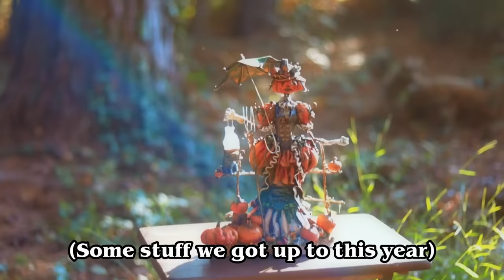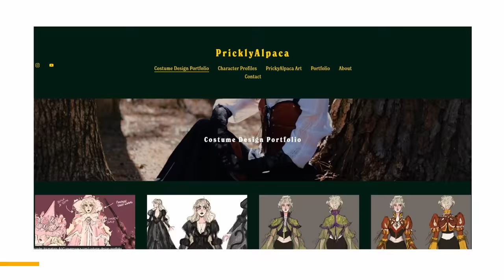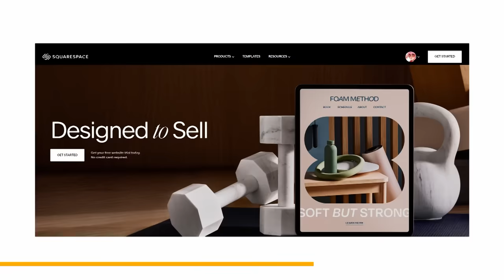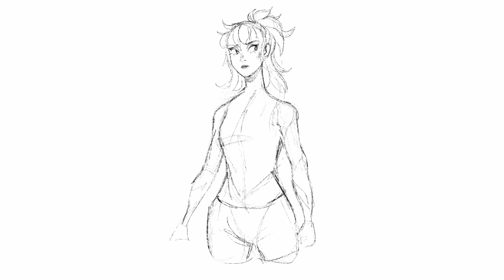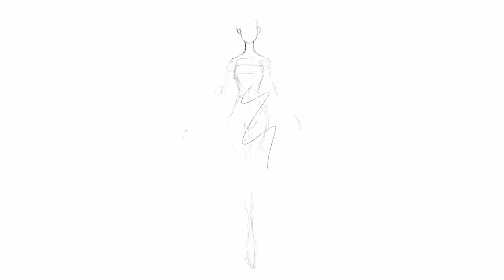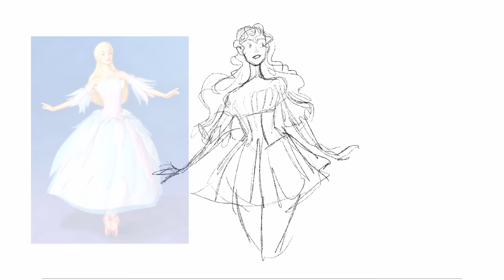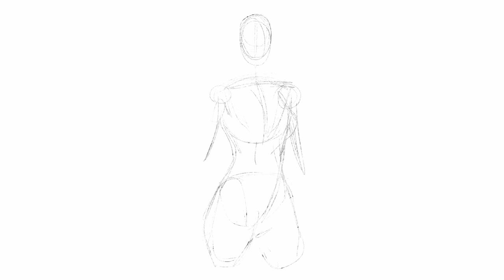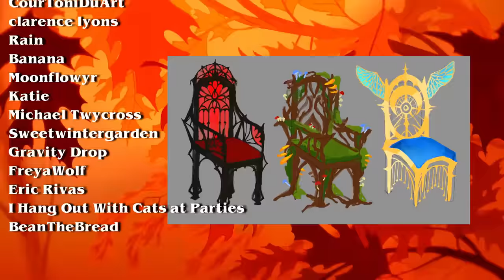Designing some magical fall outfits 🔮✨(Whimsigoth, fantasy, & nature inspired)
★ Art details ★
✧Digital art programs: Clip Studio Paint
✧Tablets: Huion Kamvas GT 221 pro (current)
✧Editing: Davinci Resolve 16
✧Sketchbooks: Hardcover Blick 8x10, Hardcover Strathmore 8x10,